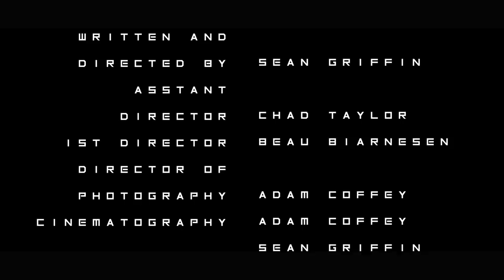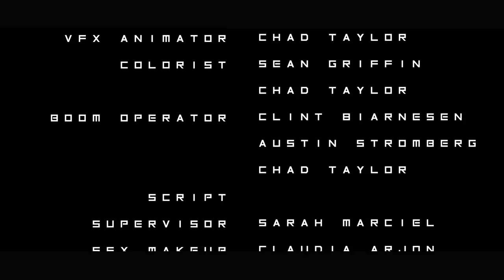Laura x-23 fan film